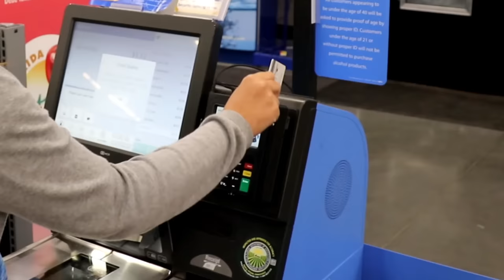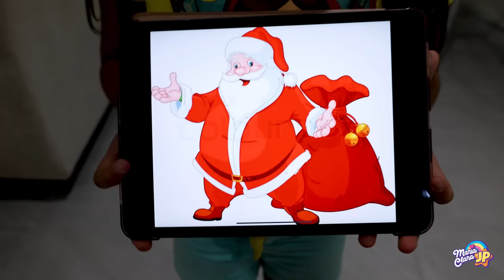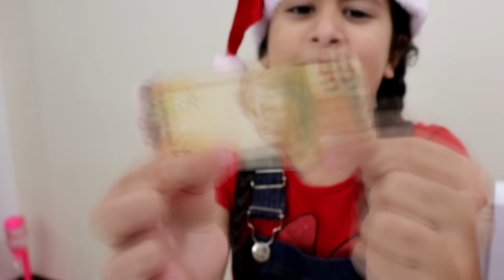30 minutos de Natal com Maria Clara e JP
Assista os melhores vídeos de Papai Noel - Compilação de Natal com Maria Clara e JP